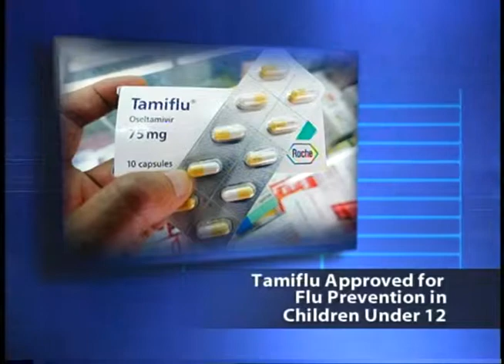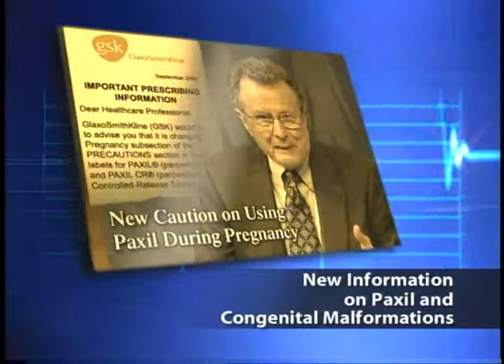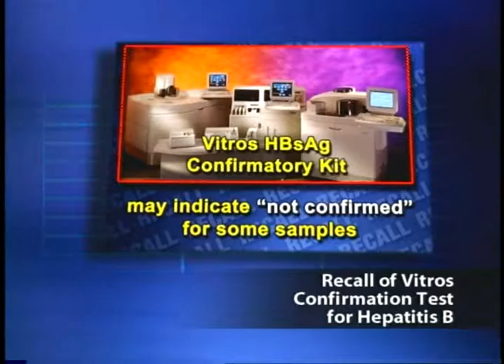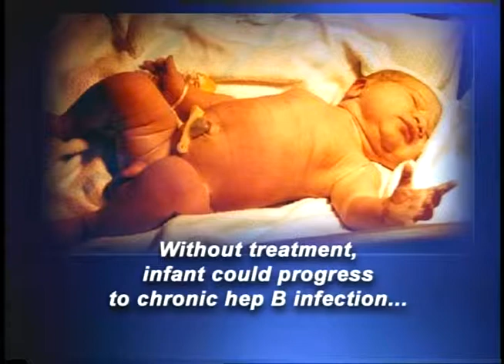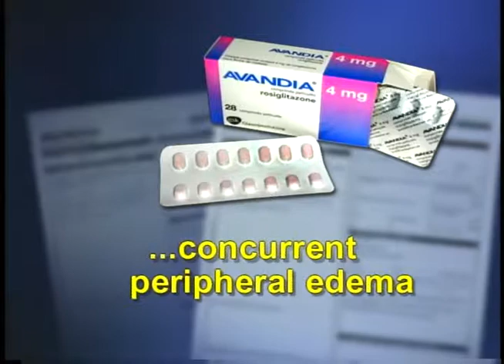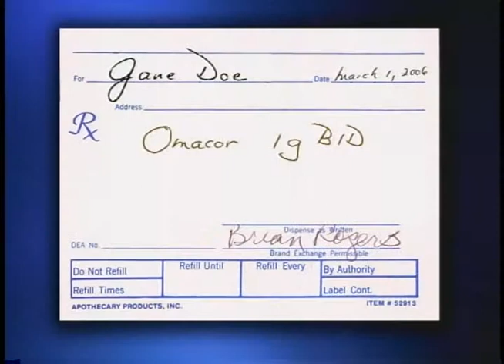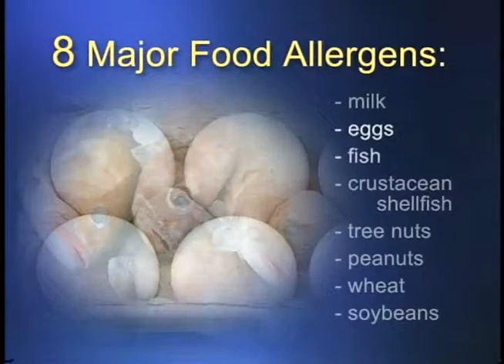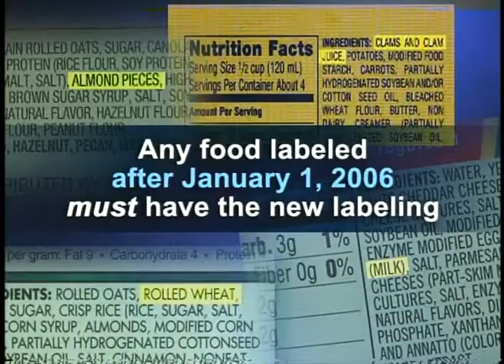FDA Patient Safety News (March 2006)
Food and Drug Administration.FDA Patient Safety News (March 2006). Transcript